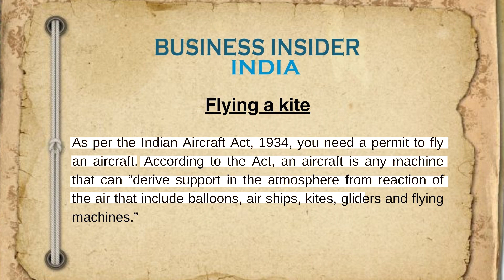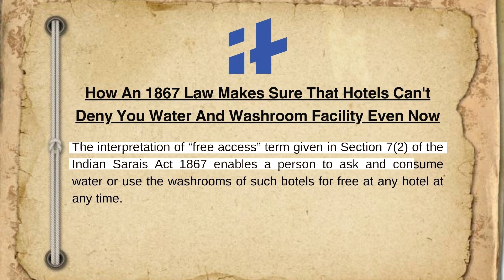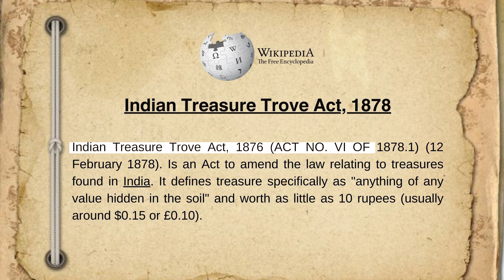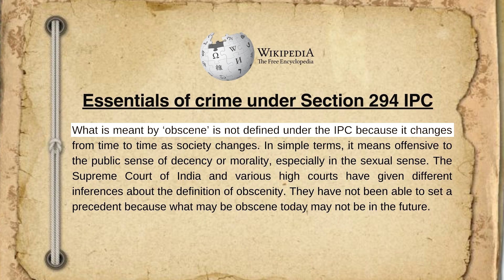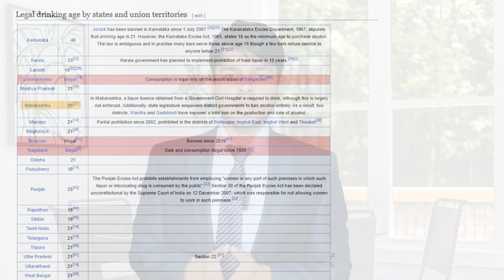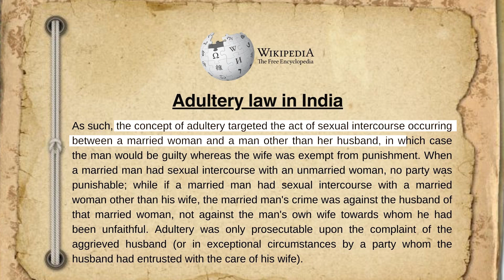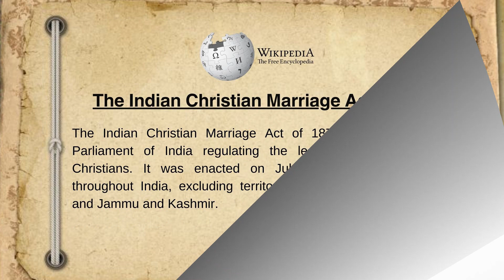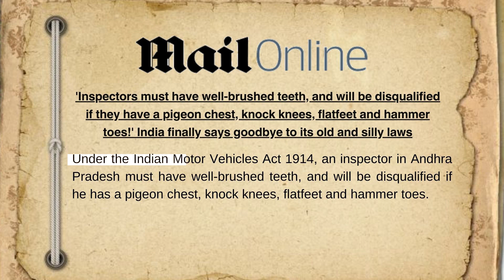MOST dangerous Laws in India | FAKE Cases | Misuse of law | Men rights | Women Issues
There are several Indian laws that exist from the time of Britishers and have not been repealed by any of the Governments since Independence. These laws are FUNNY, Stupid, weird and also show sorry state of affairs in India. What kind of lethargy has not allowed successive governments to repeal them? Watch this video to know more.